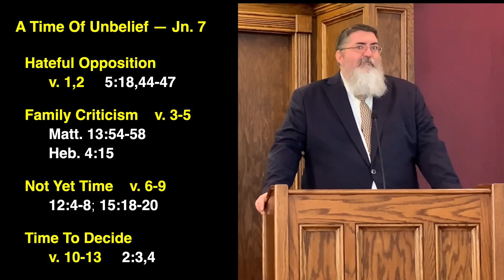2-20-22 John's Gospel 22 - A Time Of Unbelief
As John 7 begins, Jesus faces unbelief from many quarters as He goes to the feast in Jerusalem.